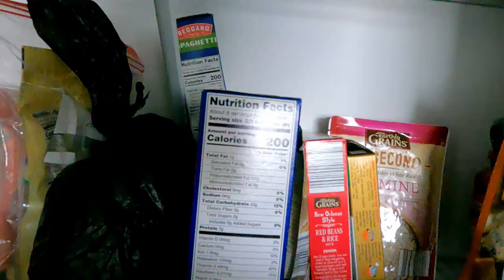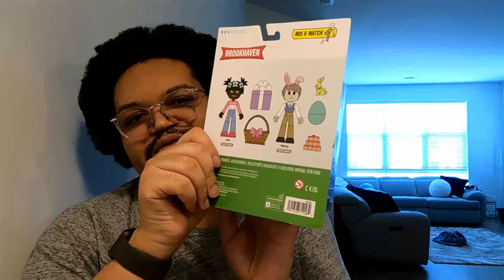Living Alone Vlog: Hygiene Restock + Grocery Restock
I don't know why I wait until almost everything runs out to go to the store. So, lets restock everything and organize it.